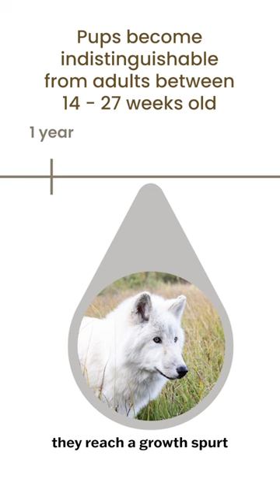A wolf's childhood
Although the subject matter in this video discusses the life of a wolf puppy specifically, all of the animals featured in this video are wolfdogs, and not pure wolves.